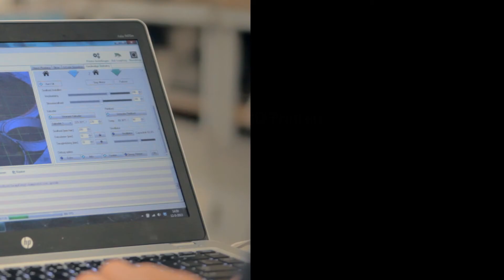Leapfrog Creatr 3D Printer - Product video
The Creatr is a real game changer for entry-level 3D printers. The 3D printer is fully assembled and pre-calibrated when it arrives at your doorstep.The Creatr is designed to look awesome and be the most competitive and durable 3D printer on the market. The 3D printer the Creatr offers you the largest build sizes in the price category of fully assembled qualitative 3D printers. The sturdy frame adds to the durability of the 3D printer, providing you a product that lasts.